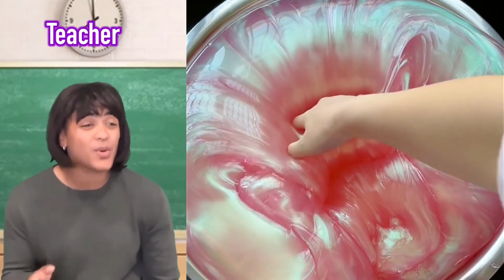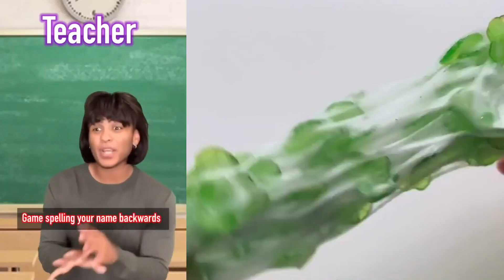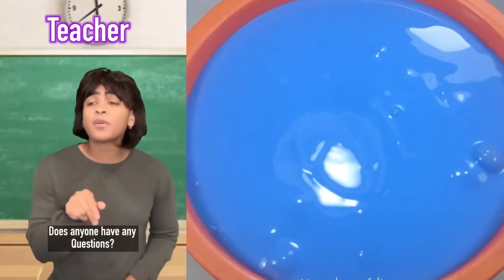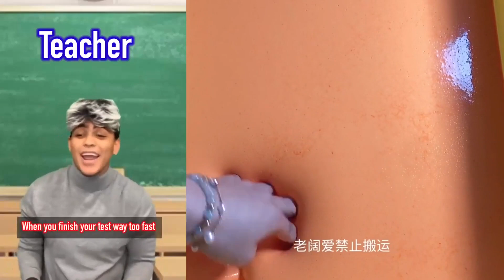🌾 SLIME STORYTIME TIKTOK 🌾 POV @Marrk Adams || Tiktok Compilations Part 78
Hello friends!
We enjoy each day together.